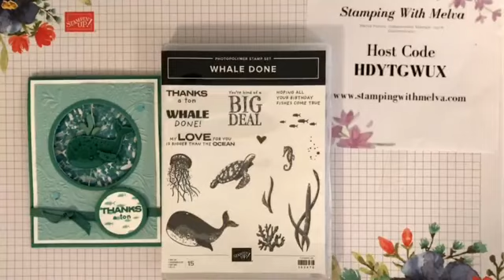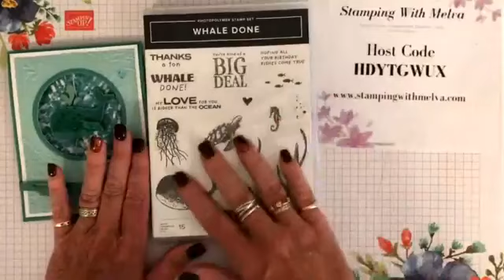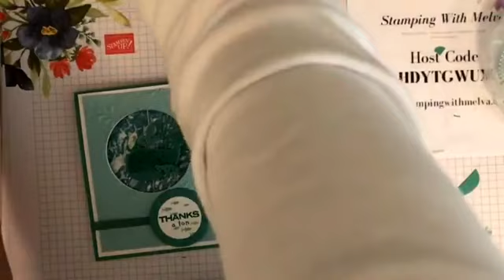Whale Done Spinner Card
Check out the instructions and some tips to create a spinner card using the Whale Done Bundle.